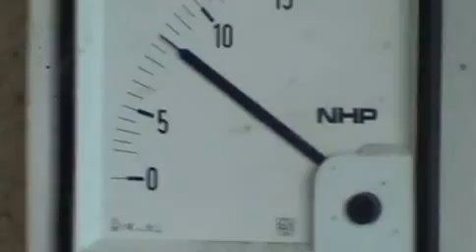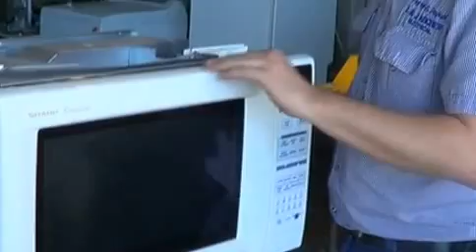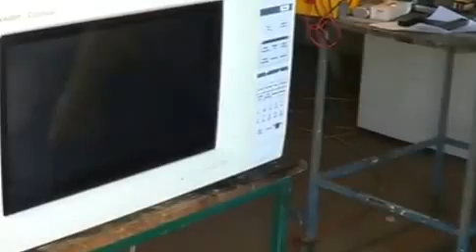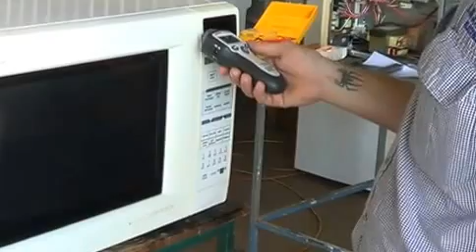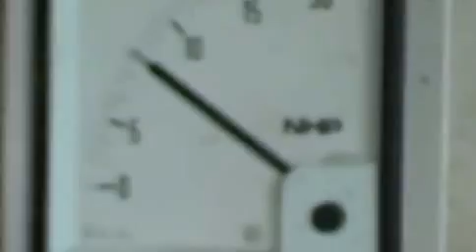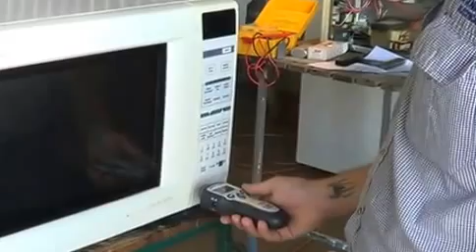UEENEEJ173 Microwave video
Enter descriptions